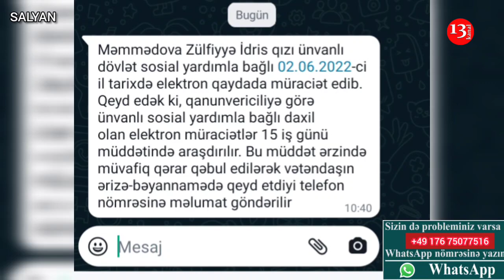"100 manatla nətər dolanım, NİYƏ İMTİNA VERİRSİZ AXI, NƏ YEYƏK BİZ?"-Salyandan ETİRAZ